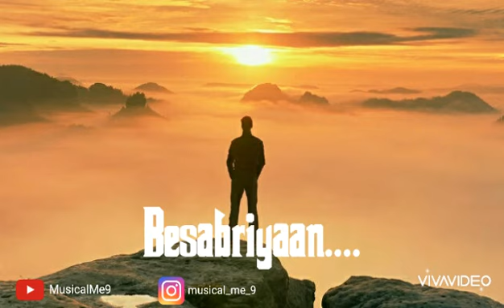MSDhoni-Besabriyaan|Whatsapp status video|By MusicalMe9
BESABRIYAAN LYRICS:
Kya ye ujaale
Kya ye andhere
Dono se aage hai manzar tere

Kyun roshni tu baahar talaashe
Teri mashaale hain ander tere..

Kyun dhoondna pairon ke nishaan
Jaaye wahin le jaaye jahaan
Besabriyaan, besabriyaan
Besabriyaan, o.. besabriyaan…
Original Song Credit:
"BESABRIYAAN" SONG INFO
Singer Armaan Malik
Album M.S. Dhoni: The Untold Story